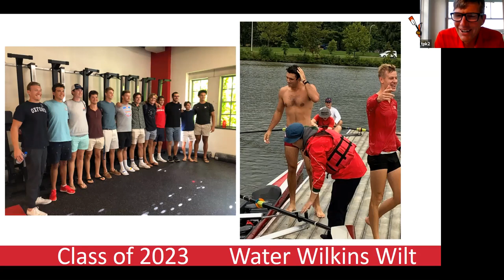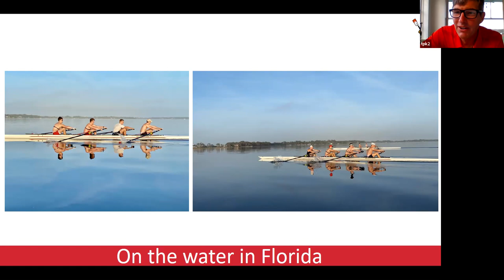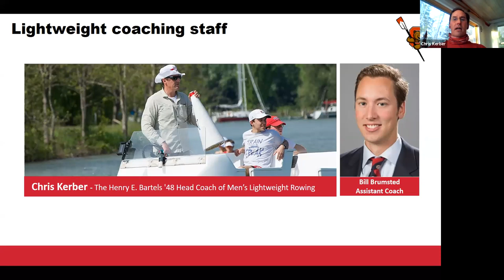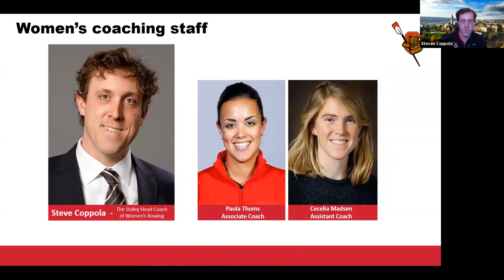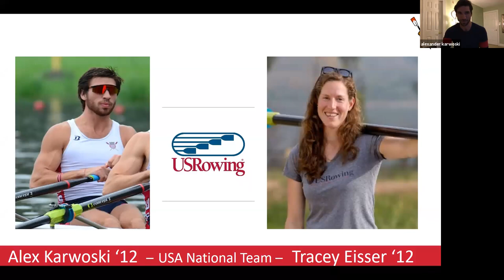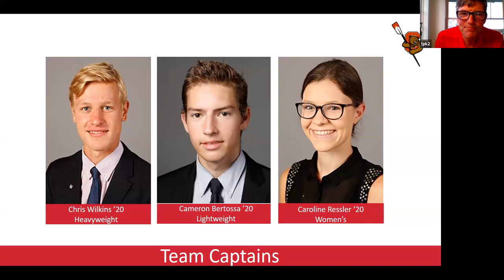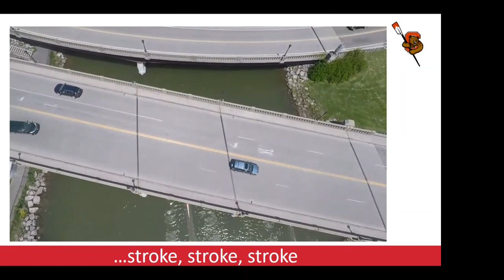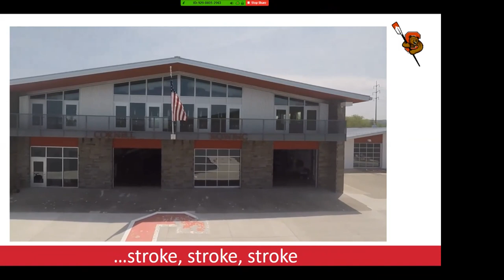Big Red Rowing Digital Town Hall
Featured guests:
Coaches Todd Kennett, Chris Kerber, and Steve Coppola
Alumni/US Rowing national team members: Tracey Eisser ‘12,  Alex Karwoski ‘12
Team captains: Chris Wilkins '20, Cameron Bertossa '20, Caroline Ressler '20